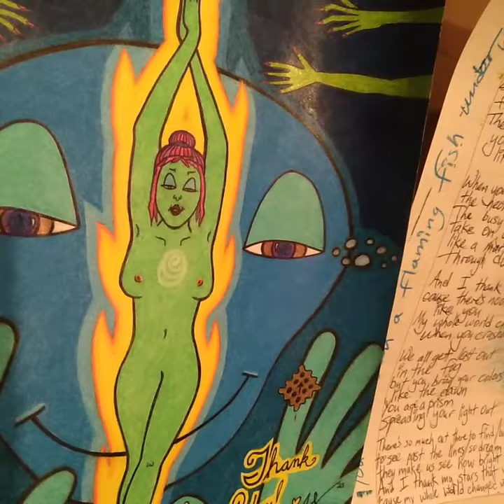"Crash Right Through It" COVER plus Art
Her FreeFall to Vishnu
by JacksonRathbone
Netflix

I sing this song for myself,
my sisters, and Poseidon